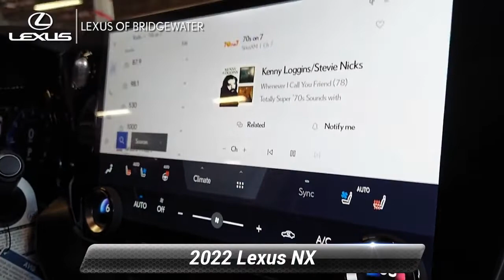New 2022 Lexus NX NX 350 Premium, Bridgewater, NJ L220542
* Includes Lexus cash or special Lexus APR financing offer.*2022 Lexus NX 350 Premium 2.4L I4 DOHC 16V Caviar 22/29 City/Highway MPGSince 1989, our convenient location in Bridgewater allows shoppers from New York City, Warren, Bernardsville, Franklin Twp, and Somerville to take advantage of our excellent service and competitive pricing. The team members across every department take the time to understand your needs and provide that individual touch throughout your shopping experience. Whether you're just starting out your search or you know exactly which model you want, we're here to help answer questions and get you the information you need. Although we're located on the highway, we still provide a small-town shopping experience for our valued customers. The experience of each client is very important to us, so we maintain extremely high levels of service. You'll get the best treatment you've ever had at a car dealership. We've been in business for three decades and continue to lead the area in customer service and support.

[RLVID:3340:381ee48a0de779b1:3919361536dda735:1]